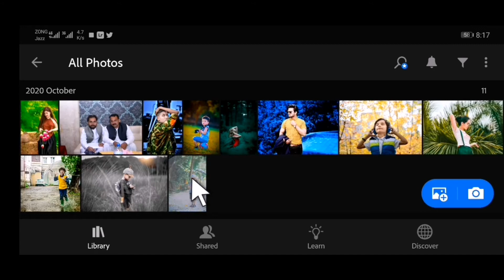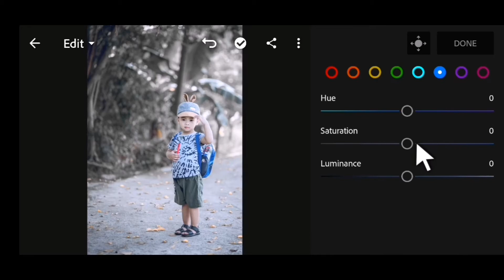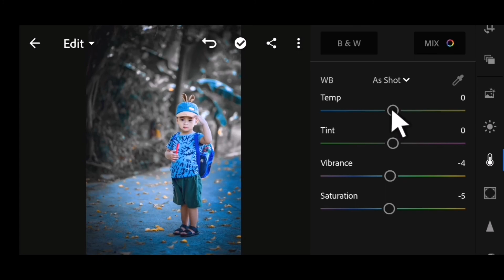LightRoom Tutorial - Edit MOODAY DARK Photo On Mobile 2020 (Best Lightroom Editing)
lightroom editing lightroom editing tamil lightroom editing in mobile lightroom editing,

adobe lightroom editing new lightroom editing,

best lightroom editing portrait lightroom editing,

cc lightroom editing,

lightroom editing,
lightroom moody dark,